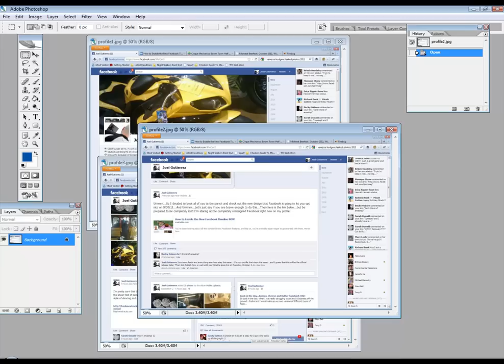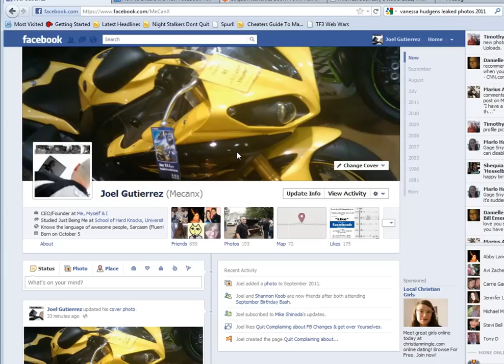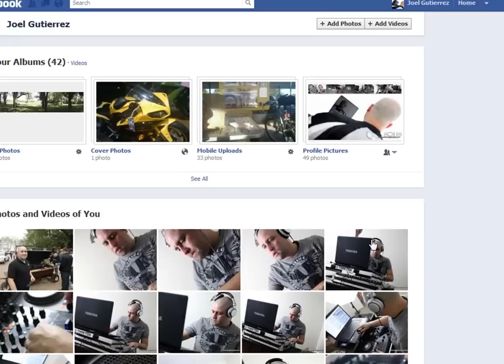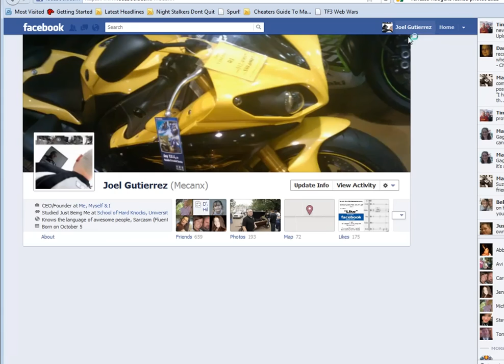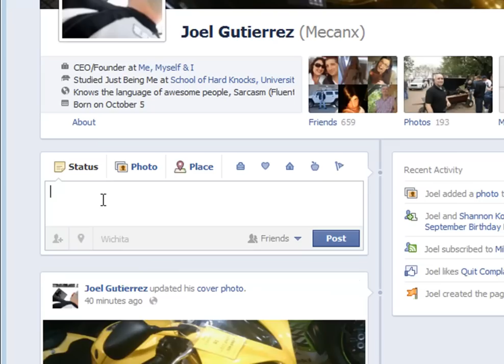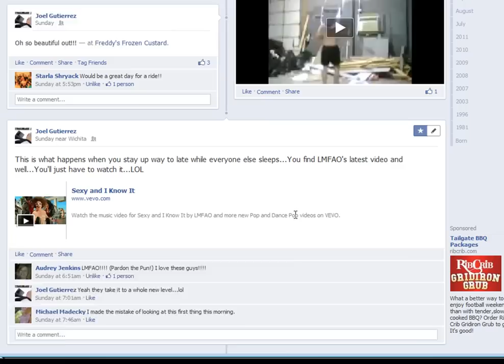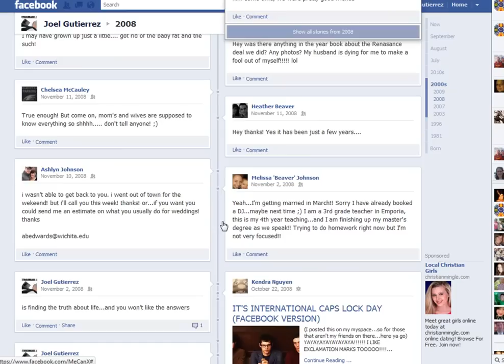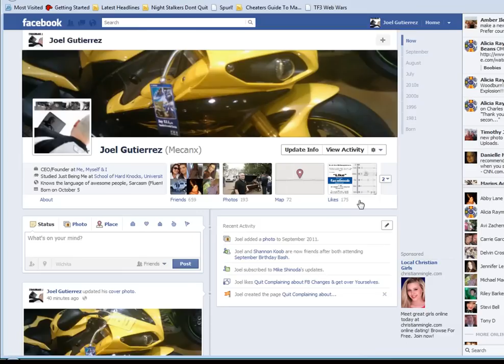Facebook's New Profile Change coming Oct. 4th 2011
Ok, so many people have already been complaining about Facebook news feeds being changed...

Well, you're about to be hit again on Oct 4th, 2011 with a completely revamped Facebook Personal Profile page...

The new profile page (which will be opt-in, if you want to change to it) packs a lot of bulky features of the old "Profile Page" into a more streamlined feature packed page...

It gives more of a personal feel to the actual users profile page vs. just being a plain blue and white...

Also, the biggest change is the shear fact that Facebook has taken the profile page and turned it into a Virtual Timeline of your whole Facebook life!

Giving you the option to go all the way back to the day you were born and input information/photos/videos from any given time period from that day!

You can literally create your whole life story on your new Facebook Profile page...

The question is...is it Crazy? or Genius?